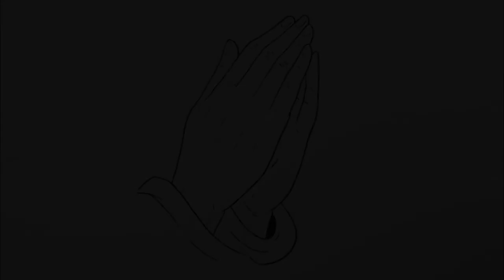Easy Praying Hands Drawing